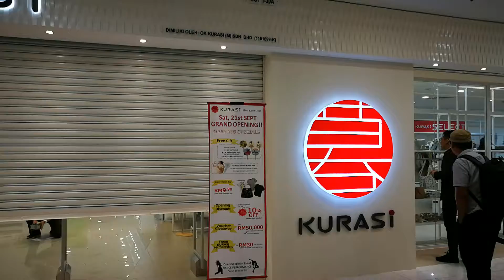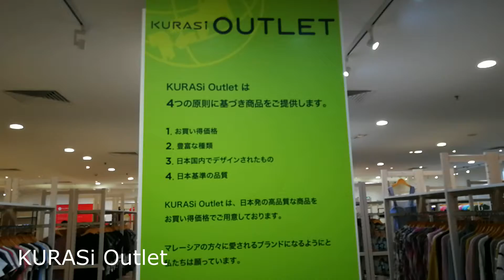KURASi Japan Fashion Live Mall